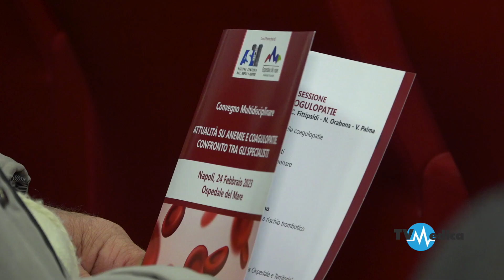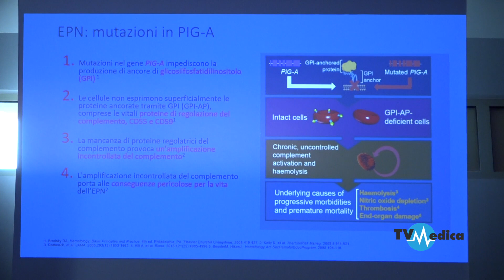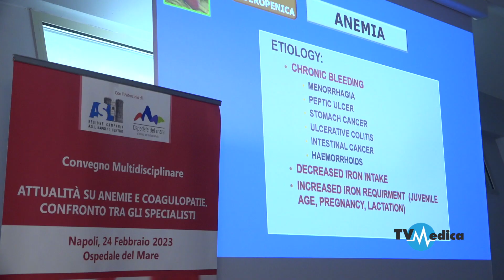Anemie e coagulopatie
Convegno Multidisciplinare
Attualità su anemie e coagulopatie
Confronto tra gli specialisti